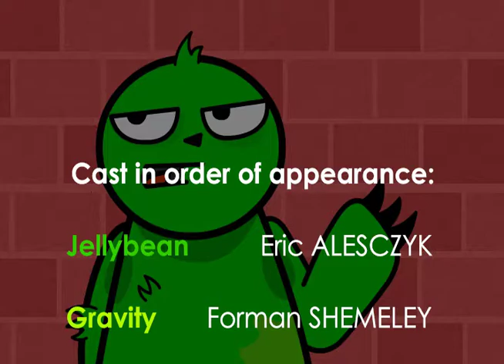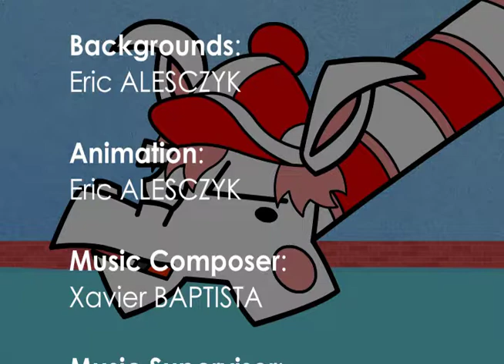Three-Toes: S1E6, "Hot Sloth Action!" 5/5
Three-Toes: Season One, Episode Six, "Hot Sloth Action!" (Part 5 of 5)

Episode Six Synopsis: The temperature is on the rise as a heatwave scorches through the zoo, leaving Jellybean and Gravity scrambling to find ways to keep their cool.

Three-Toes is a cartoon about two three-toed sloths named Jellybean and Gravity. Also: